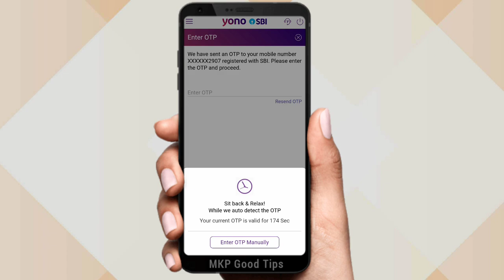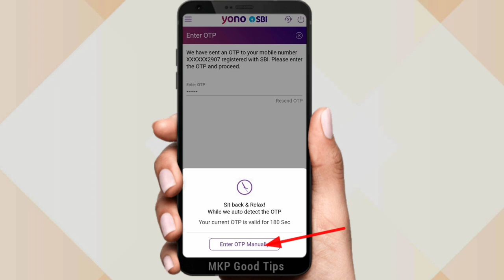While we auto detect the OTPYour current OTP is Enter OTP Manually ! Yono sbi otp updated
Yono sbi app ka password nikale